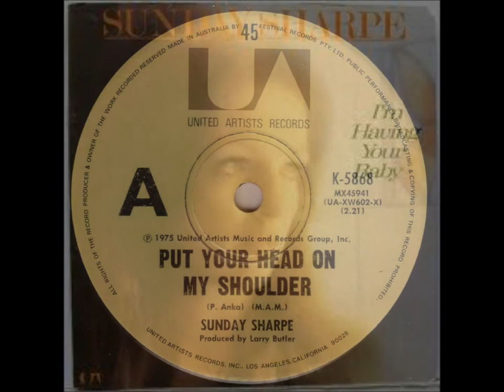Sunday Sharpe - Put Your Head On My Shoulder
When Sunday Sharpe's first single was released in Australia, it got a little bit of airplay because of it's novelty value...an answer song to the Paul Anka hit "(You're) Having My Baby".
It wasn't a hit, though.

This was the follow-up single in Australia...another Paul Anka composition, but it got even less airplay, and it sunk without trace.

It was released in Australia in late 1974/early 1975 on a United Artists 45, K-5868.
The flipside was a remake of the Jean Shepard hit "Another Lonely Night", which I've also uploaded to YouTube.